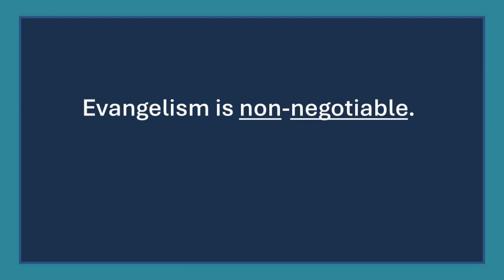5 Motives To Evangelism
JR Hengehold, Lead Pastor
The High Impact Church
2 Corinthians 5:10-16